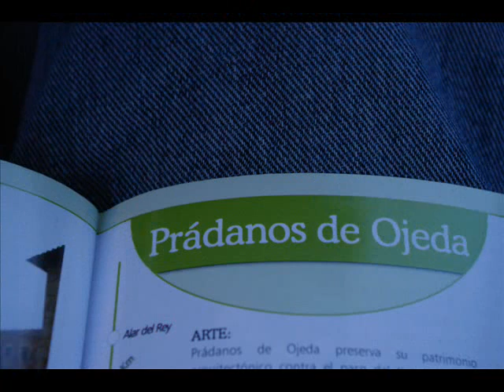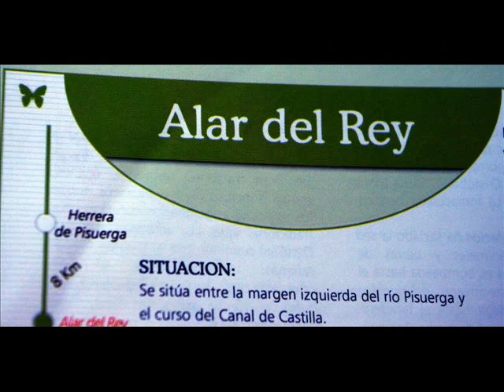Fotos de: Palencia - Prádanos de Hojeda - Alar del Rey